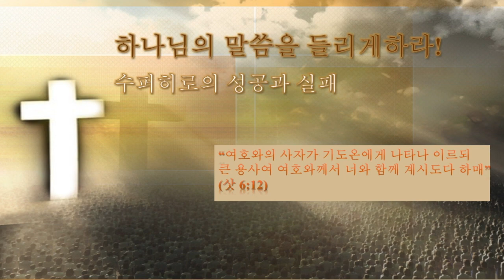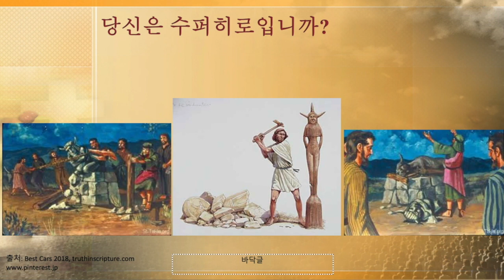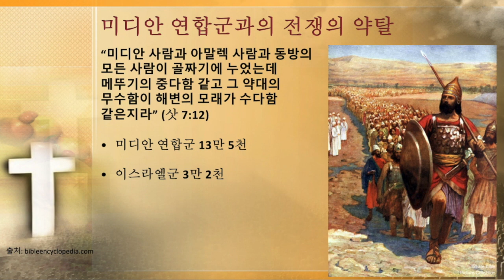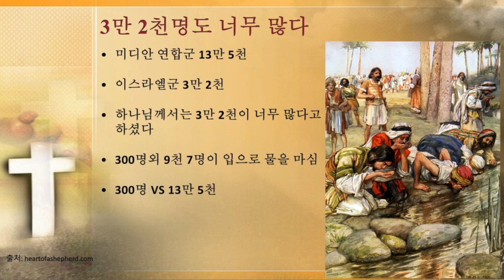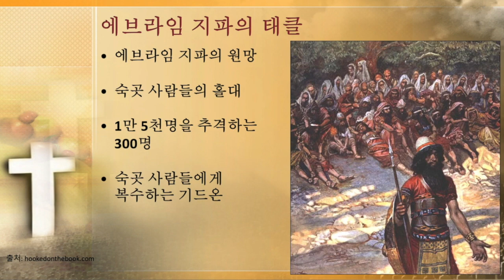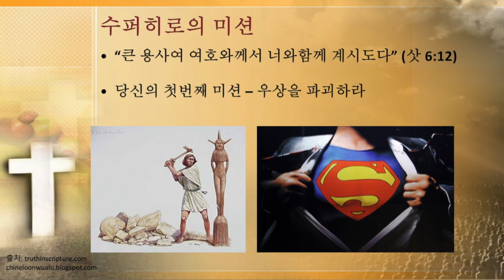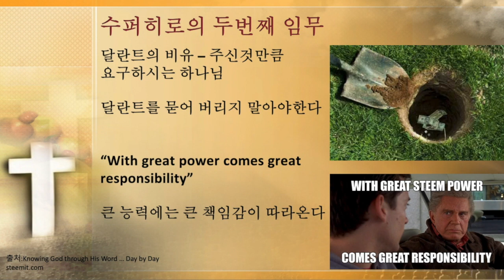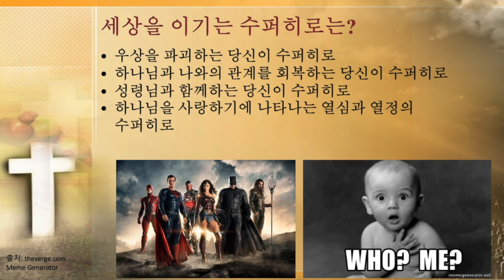수퍼히로 기드온의 성공과 실패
기드온의 실패이야기. 하나님께서는 기드온을 마이티 워리어라고 부르십니다. 그런 기드온이 삶에 끝에서는 실패합니다. 수퍼히로 기드온이 어떻게 성공하게되었는지 또 어떻게 실패하게 되었는지 함께 나누도록하겠습니다.